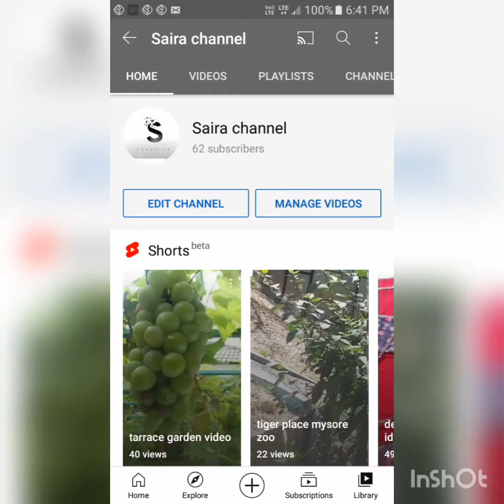vegetable fried rice in Tamil